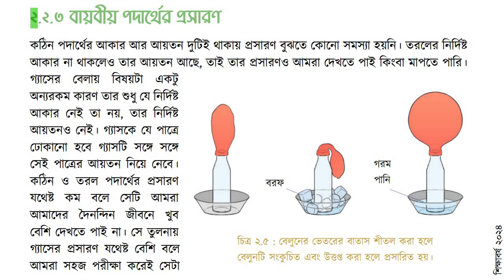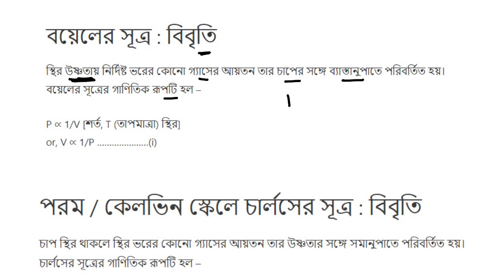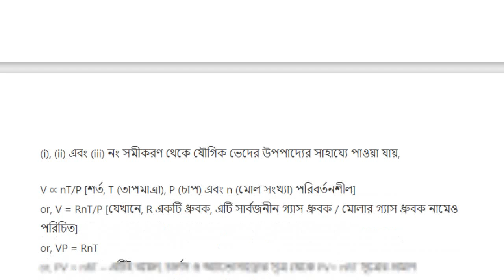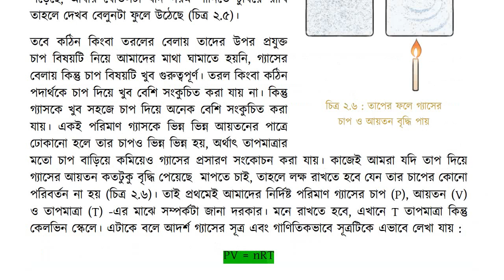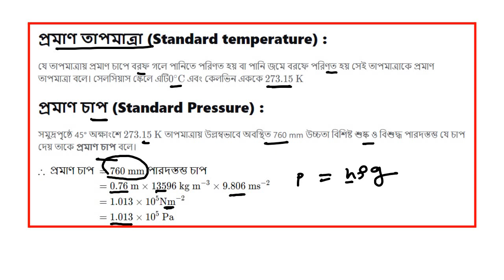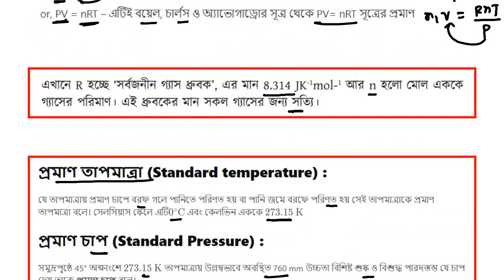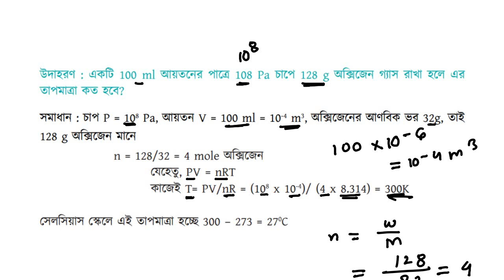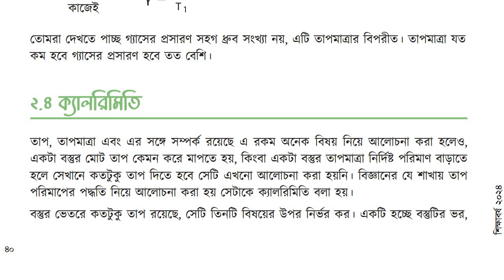নবম শ্রেণী বিজ্ঞান অনুসন্ধানী ২য় অধ্যায়.পর্ব -7 Class 9 science chapter 2 page 38-40তাপমাত্রা ও তাপ